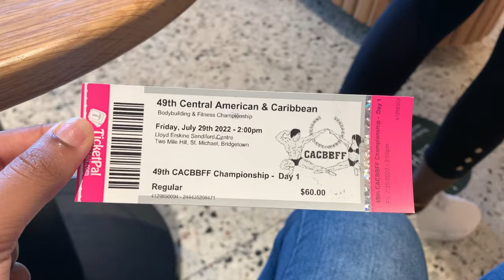CENTRAL AMERICA & CARIBBEAN BODYBUILDING FITNESS CHAMPIONSHIP (CACBBFF) 2022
This is my first bodybuilding competition, who knew I'd enjoy it so much.

📍 Lloyd Erskine Sandiford Centre
13.104°N, 59.583°W

Vlogging Equipment (07/22):
1. Iphone XR
2. INSHOT (to edit)
3. Canva (for thumbnails)
4. VSCO (for filters)
5. Light Room (for filters)
6. Photoroom (for png images)
7. Tripod